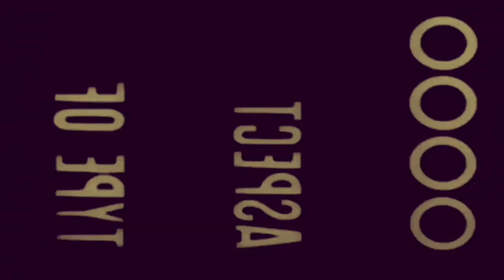Spotlight | Stanislav Horuna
Stanislav Horuna is a Ukrainian karateka competing in the kumite 75 kg division. He is 2017 World Games champion, World and European championships medalist. - Wiki

"Shoutout to Stanislav for posting this on his social media! Cheers bro!"